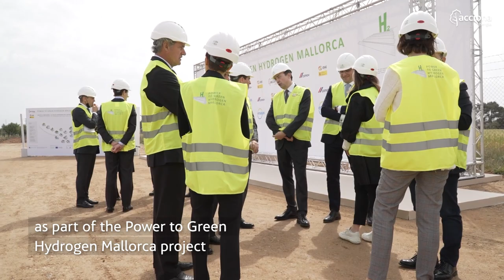Inauguration of Spain's first industrial greenhydrogen plant | ACCIONA Energía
The Lloseta plant started commissioning tests and generated the first renewablehydrogen molecules last December, becoming the first industrial-scale green hydrogen project in Spain.

The industrial production of renewable hydrogen at the plant will be carried out gradually and based on the availability of infrastructure and equipment for its consumption within the European-funded project GreenHysland, of which Power to Green Hydrogen Mallorca is part.